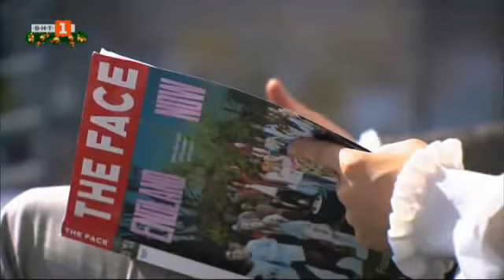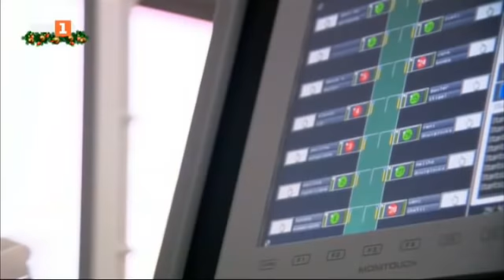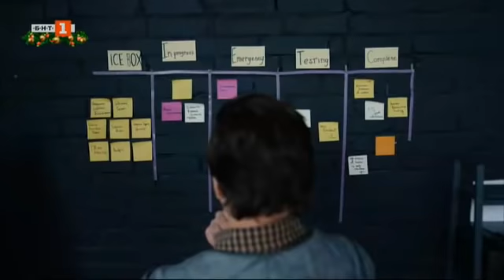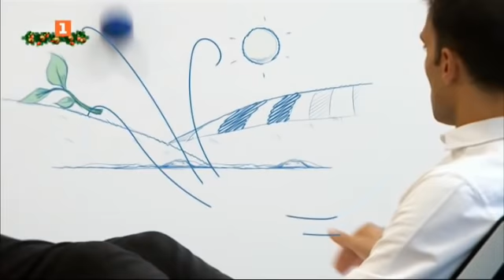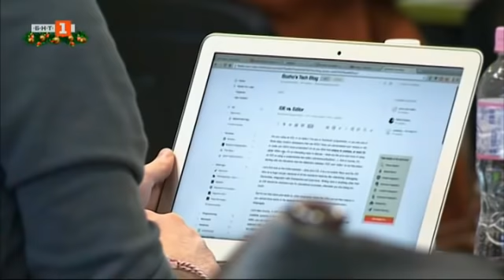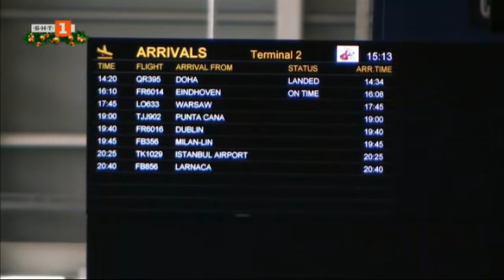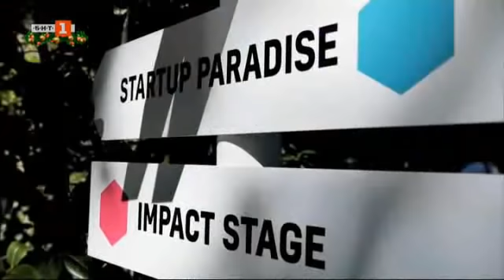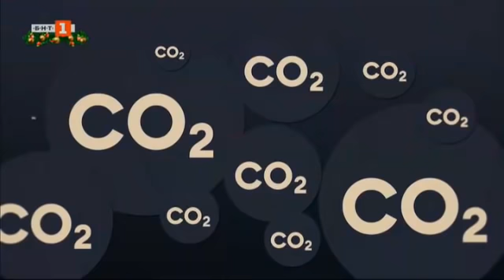Захарен памук. Успехът на идеите – В кадър – 29.12.2021 по БНТ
Гледайте предаването на Българската национална телевизия "В кадър" на 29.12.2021 г.

Български предприемачи покоряват света. БНТ с документален филм с техните истории.

Добрите бизнес идеи са като захарния памук - превръщат нещо старо и познато в нещо ново и голямо, нещо, което всеки има в нещо, което всеки иска. Как се става голям предприемач, дори в България? Как прохождащите бизнеси - стартъпите днес движат света?

"Захарен памук. Успехът на идеите" e филм на водещия на централните новини на БНТ Спас Кьосев, който ще ви срещне с няколко български предприемачи, чиито хрумвания се превърнаха в световни компании за милиони. Документалният филм е сниман в София, Пещера и Париж. Разказва как идеите "от гаража" се превръщат в ценна стока за света и така дават шанс на Европа да стане лидер в технологиите и първа икономическа сила на картата.

"Не знаех, че в България има такива хора", споделя Спас след срещите си с героите на филма. "За тях няма значение къде си роден или къде работиш, по-важно е какви са мечтите ти и докъде си готов да ги последваш. И вярват, че има как всички недостатъци на страната ни в момента, да се превърнат в предимства!"

Кои са българските предприемачи, които успяха да приложат магическата формула на захарния памук? Филмът среща зрителите с четиримата ИТ специалисти, които след като са уволнени, създават своя фирма в София, която 10 години по-късно продават за 262 млн. долара. Днес те са познати като големите "Телерик", които дават бъдеще и мечти на много млади таланти в академията си.

Въпросът как се успява в съвременния свят отвежда Спас Кьосев до обувен завод в Пещера, където от десетилетия правят качествени обувки. Три момичета, обаче, използват майсторството на занаятчиите там и създават световен бранд. А техните обувки вече носят Бионсе, Марго Роби, Мишел Обама, Дуа Липа и други звезди на Холивуд.

Екипът на филма ни среща и с тримата ентусиасти, създатели на Бълграската стартъп асоциация, които се борят страната ни да стане привлекателно място за нови и модерни идеи и инвеститори. Да направят успеха и предприемаческото мислене у нас заразни, устойчиви и необратими.

Накрая стигаме до Париж, където президентът Еманюел Макрон толкова вярва в новите идеи, новите технолигии и предприемачите, че инвестира милиарди евро държавни пари в тяхното развитие. Екипът влиза в най-големия дигитален хъб в света Station F - реконструирана стара гара в Париж, в която под един покрив се събират и прохождат хиляди нови компании. Там срещат Никола Бриен - един от моторите на стартъп общността в Европа.

От години Европа създава среда за добрите идеи на бъдещето, като инвестира милиарди евро в стартиращи бизнеси с нови технологии и млади таланти с оригинални идеи. Но какво все още не достига, за да бъде на върха?

Филмът ще бъде излъчен на 29 декември от 17:10 часа. В него са използвани модерни визуални похвати и авторски анимации. Спас Кьосев е и режисьор на филма. Майсторската операторска работа е на Анна Андреева и Станислав Ангелов. Монтажист е Ара Хугасян, редактор - Татяна Йорданова, а продуценти са Татяна Тасева и Добрина Чешмеджиева.

"Захарен памук. Успехът на идеите" разкрива и неподозираните възможности на кохезионната политика и е финансиран от Европейската комисия.